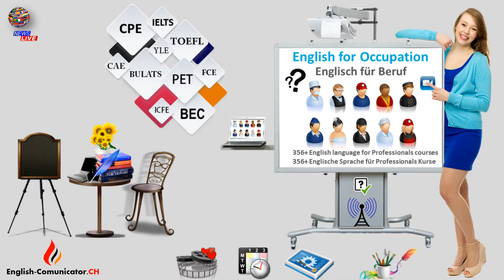Englisch Sprachkurse Cambridge English Diplom Deutsch Zertifikat Kappel am Albis Kestenholz